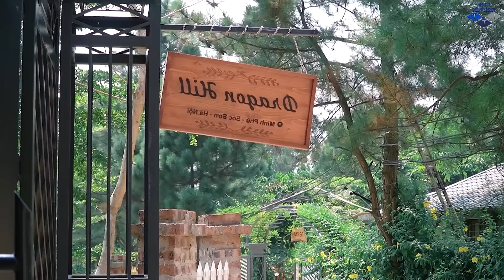Nerf Guns War : Special Force SEAL TEAM Battle Dangerous Criminal Groups Pineforest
Nerf guns entertainment video. Please comment to us and fix it. Make it better, more perfect.